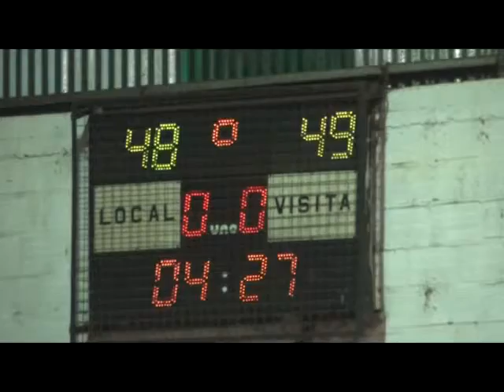EN EL CLASICO LOCAL, TIRICA DIO EL PRIMER ZARPAZO